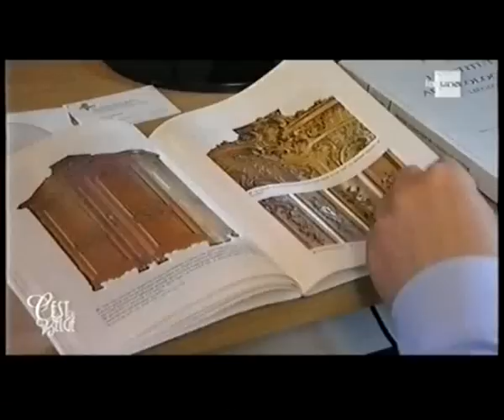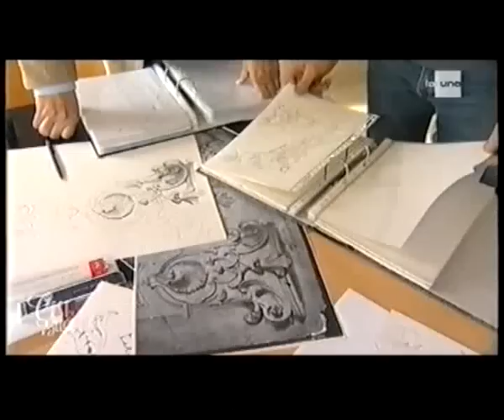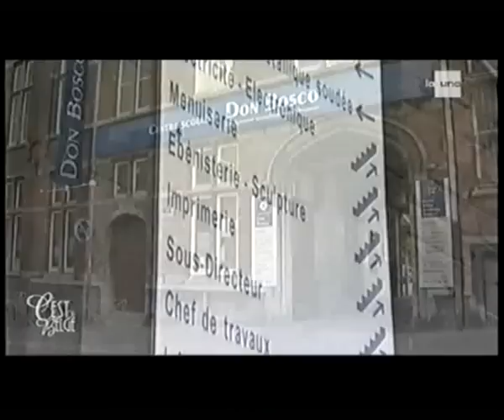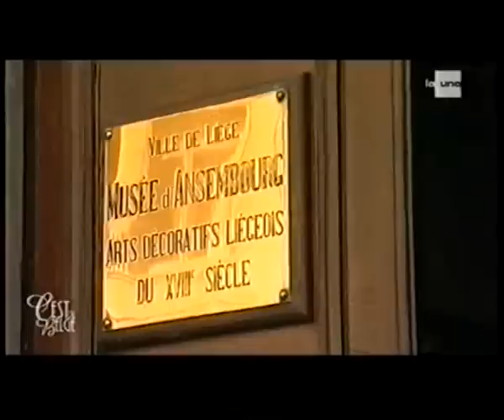Patrick Damiaens | Sculpteur sur bois | Ornemaniste | Sculpture sur bois | Woodcarver | Houtsnijder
Patrick Damiaens | Sculpteur sur bois | Ornemaniste | Woodcarver | Houtsnijder